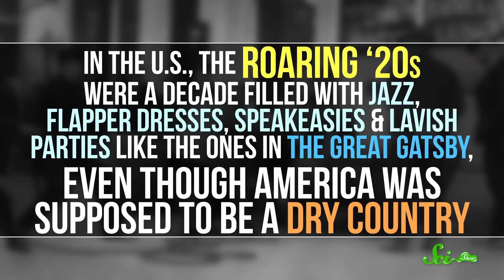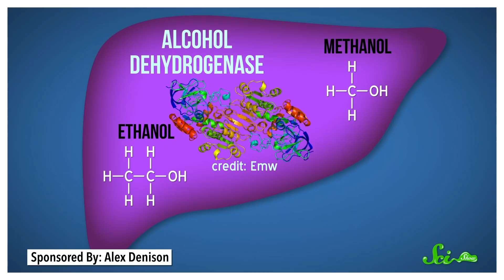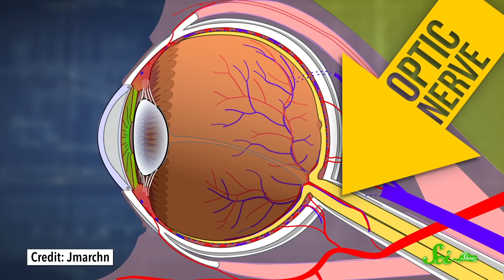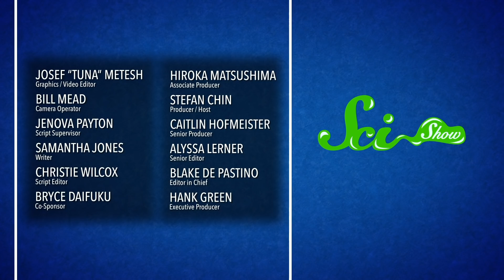That Time the US Government Poisoned Alcohol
The alcohol we drink is just one particular kind of alcohol: ethanol. The others can be a lot more dangerous, and in the 1920s, the US government made a really dangerous cocktail.

A special thank you to Dr. Richard Sachleben for his insights into the chemistry of distilling.